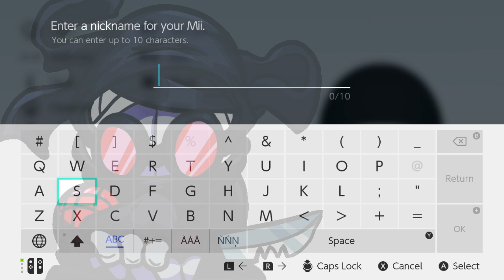Hank J Wimbleton MOD Mii vs Friday Night Funkin' ONLINE!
I created HANK from the CHALLENG-EDD and UBERKIDS MOD Mii!  I got a ton of requests to create this collection and wanted to release each character separate to help you make you own Mii!  This Mii would be perfect for games like MiiTOPIA and Nintendo Switch SPORTS!  PLEASE ENJOY!